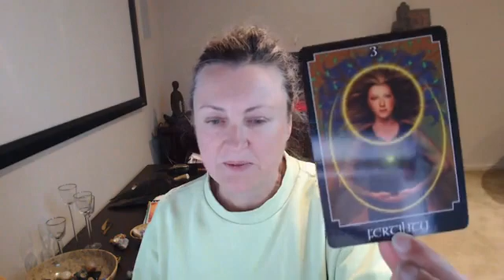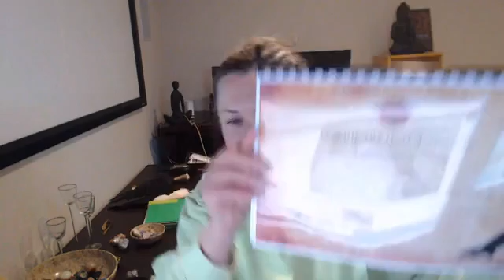We did it!! the event is showing the correct time line!!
Tuesday night 7:30 Adelaide time!!